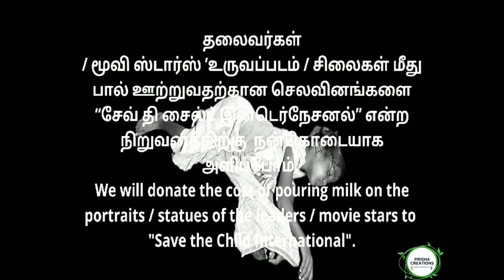Let’s stop wasting food! உணவை வீணாக்குவதை நிறுத்துவோம்!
A child die of hunger every 10 seconds-BBC News.
Let’s stop wasting food!
People are wasting Milk in doing Abhishekam on the Leaders'/Movie Actors' portraits/Idols/Statues. Food wastages are more in Schools, homes and throwing food in Trash Bins are being increased day by day in Hotels.and in Feasts.
ஒவ்வொரு 10 விநாடிகளிலும் ஒரு குழந்தை பசியால் இறக்கிறது- பிபிசி செய்தி.பால் அபிஷேகம், பள்ளிக்கூடங்களில்,வீடுகளில்,
குப்பைத் தொட்டிகளில், ஹோட்டல்களில்,விருந்துகளில்.உணவை வீணாக்குவதை நிறுத்துவோம்!
குழந்தைகளைக் காப்பாற்றுங்கள்!